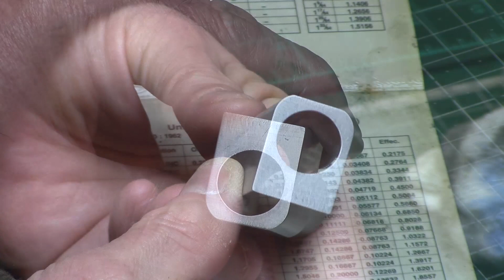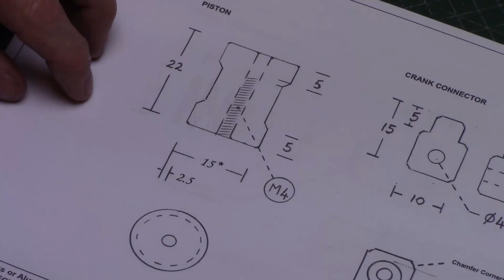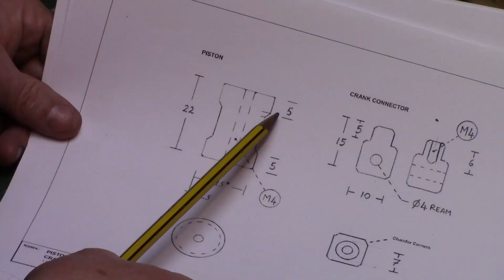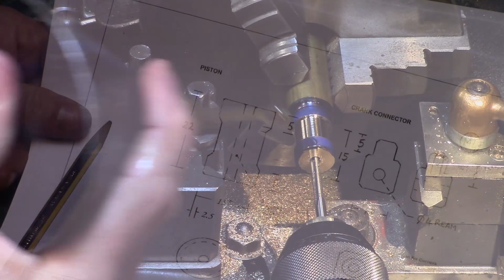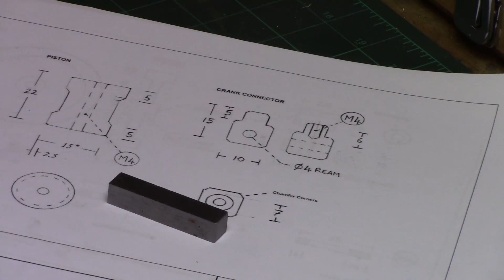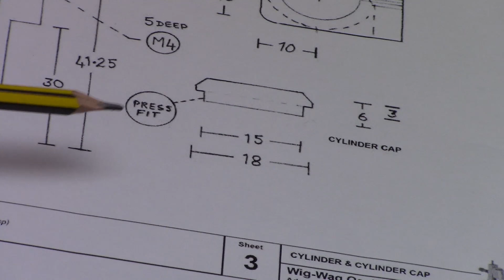Wig-Wag Steam Engine Build Series Part 5 - Piston, Cylinder Cap & Crank Connector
Part 5 of the Wig-Wag steam engine build series - Join me as I build the original Wig-Wag engine in a step-by-step process to make this simple single acting wobbler engine

About Me...
I started model engineering and building model stationary steam engines in 2015, after constructing a small engineering workshop in my back yard, I use a Myford ML7 hobby lathe, a Dore Westbury milling machine, along with a pillar drill, band-saw and the usual hand-tools associated with hobby engineering and enjoy making model engines and general tool-making and metalworking. Nearly all of my engines are scratch-built without drawings, from available bar-stock, starting from an initial idea and allowing the design to evolve throughout the build process. I do occasionally use drawings from the web, as a basis for a design, and then modify it to suit my needs, using mostly metric dimensions, but often mix metric and imperial. I spend countless hours in my workshop working on a single engine, and much frustration can be involved, but all this is eventually offset by the pleasure and excitement of seeing my model engines take shape and eventually come to life. My shed is also my sanctuary, somewhere I can go and forget about the worries of everyday life, to occupy my mind and hands with something creative and fulfilling, where I am free from distraction and interruption. Ade